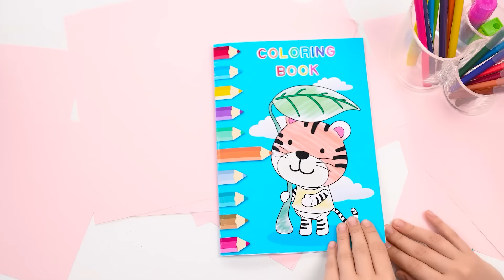Кто Лучше Нарисует Предмет, Получит Его Челлендж | Забавные Лайфхаки с Едой от Multi DO Challenge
Новый необычный челлендж уже ждёт вас! Присоединяйтесь, будет очень весело!